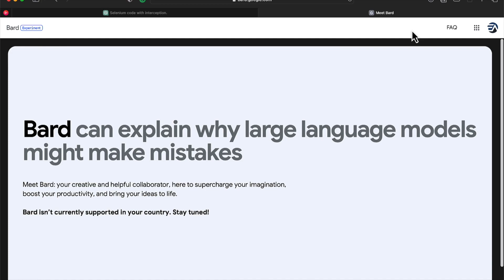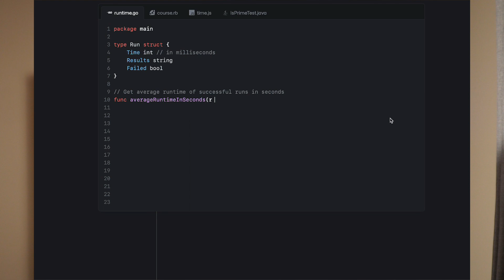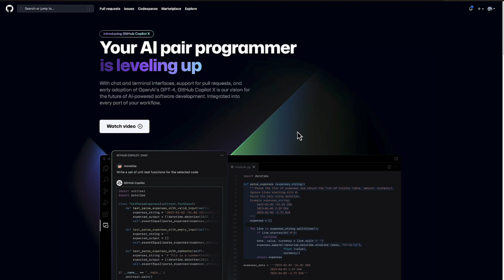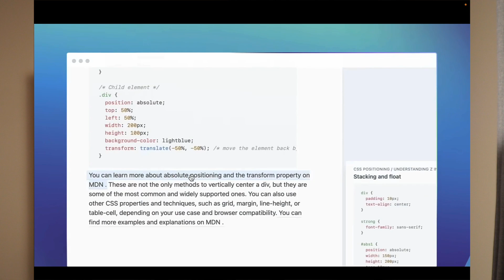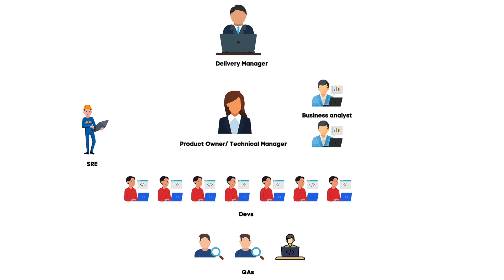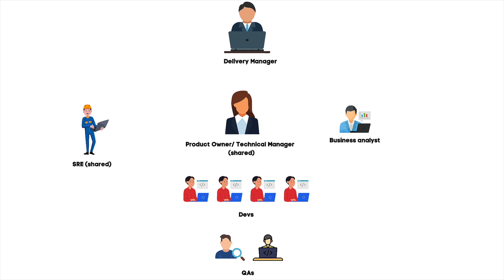Will A.I take over software testing jobs ? (ChatGPT, Bard and more)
With the emerge of Generative AI like ChatGPT, Bard and many more applications are making a buzz across the globe, the big question we get in our mind is, will AI take over our Jobs?

But, this video is focused more on, will AI take our Software Testing jobs